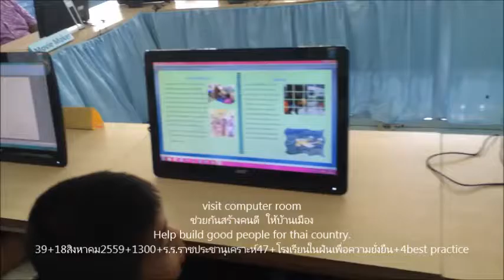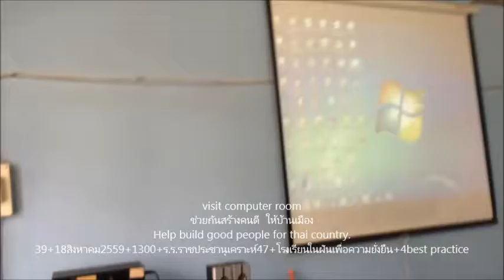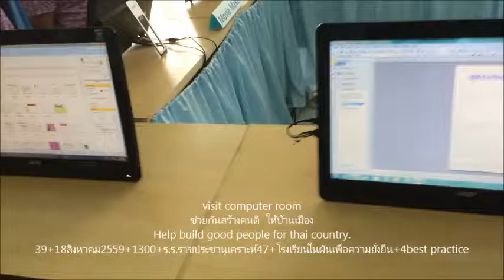053+visit computer room+ร ร วัดโพธิ์ลอย+ประเมินความยั่งยืน+ร ร ในฝัน+best practice